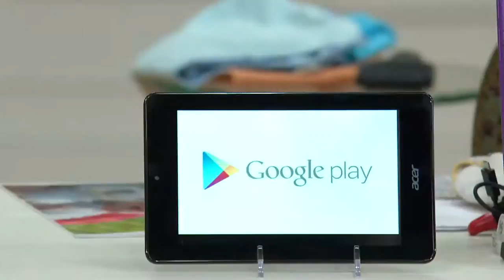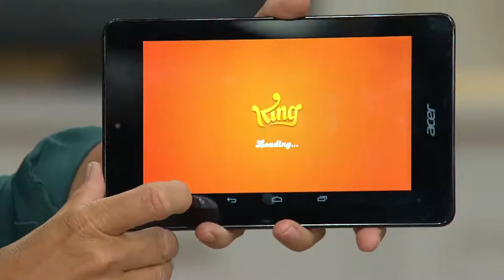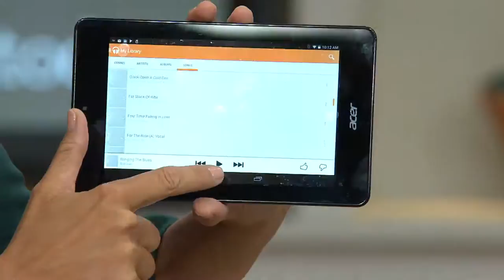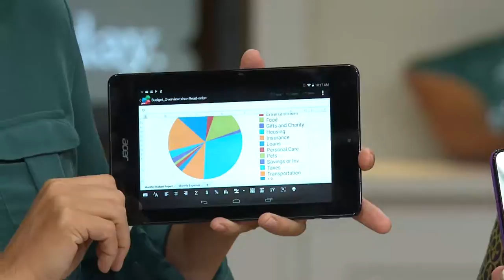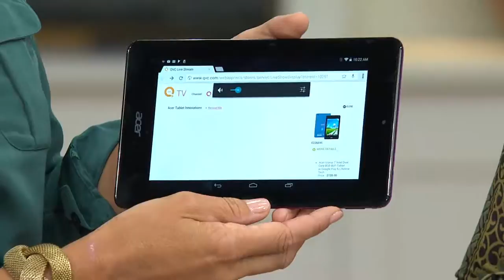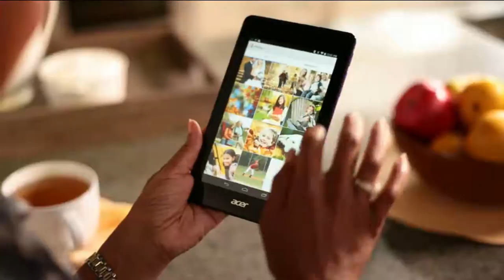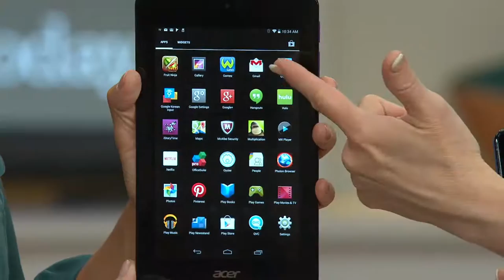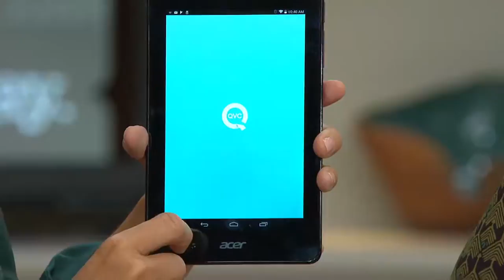Acer Iconia 7" Intel Dual Core 8GB WiFi Tablet w/Google Play & Lifetime Tech with Paige Volovich